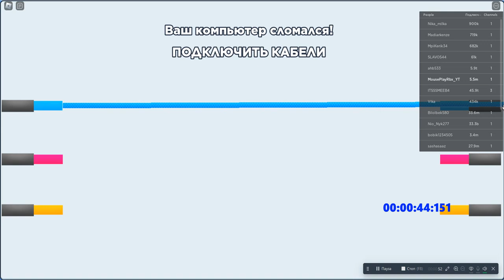стал самым популярным ютубером в роблокс!